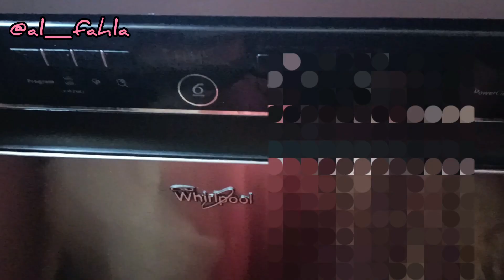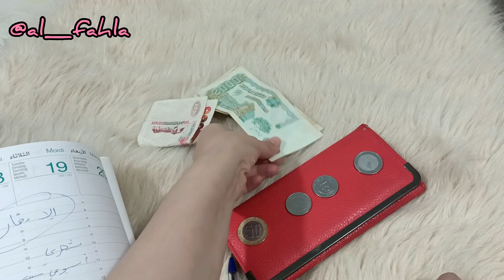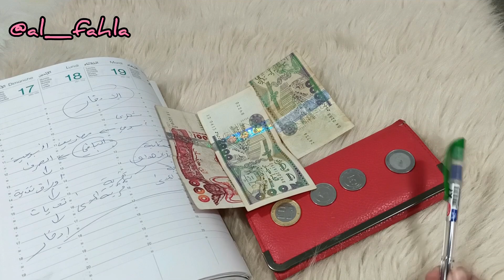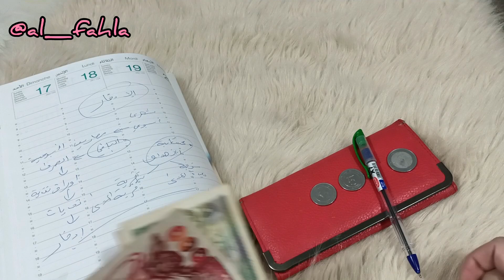الادخار باش نشري الة غسيل الاواني😎 و نحقق اهدافي💰